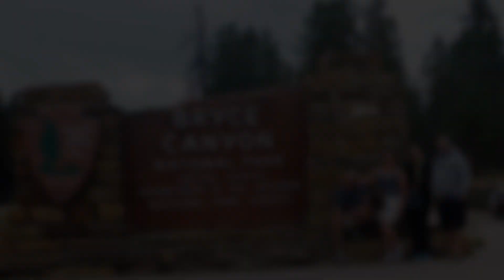États Unis, Ép 6, Parc de L' ouest Américain, Bryce Canyon et Bryce city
Bonjour à tous, Aujourd'hui direction les Etats Unis et ses parcs de l'ouest américain, voici Bryce Canyon avec ses différents points à voir, un parc à ne pas rater.
Nous avons classé toutes nos vidéos des États Unis par ÉPISODE, vous pouvez aussi les retrouver dans la playlist États Unis, voici le lien cliquez
 A travers toutes nos vidéos, nous espérons vous donner envie de Voyager. Par la suite, nous allons parcourir les Etats - Unis à travers les parcs de l'Ouest Américain, découvrir le Nevada, l'Utah, le Colorado, l'Arizona et la Californie. Partir en Polynésie Française, Voyager en Asie : La Thaïlande et Bali. Nous vous ferons aussi découvrir Les Maldives, L'Australie, La Nouvelle Zélande, La Nouvelle Calédonie, L'Espagne, La France et encore bien d'autres endroits . Pour l'année 2023 nous avons visité l'Espagne à Salou avec l'hôtel H 10 Salauris, le Ferrari Land, Port Aventura. En 2024, nous avons visité la Floride, Miami, Jacksonville, Crystal River avec ses lamentins, nous avons rendu visite aux alligators dans le Parc des Everglades ensuite nous nous sommes dirigés vers le quai des croisières de Miami pour 1 semaine dans les Caraïbes à bord du Seascape de MSC et ensuite direction l'Australie. Pour 2025 nous avons déjà prévu une croisière transatlantique de 16 jours au départ du Havre arrivée à Pointe à Pitre.  .